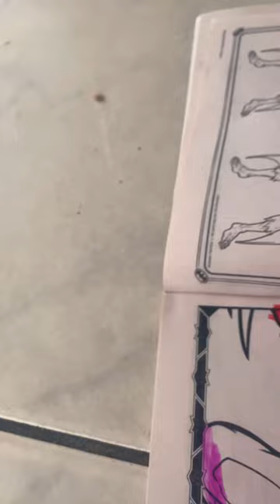Just trying to paint 😂